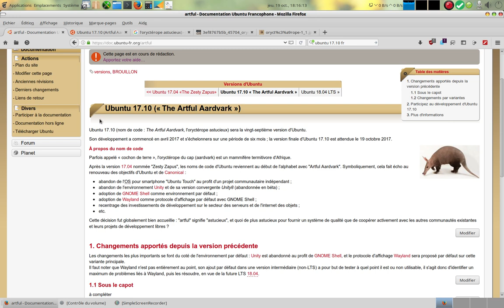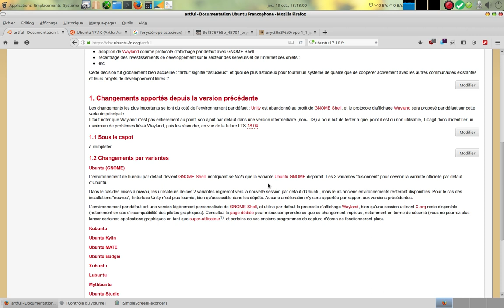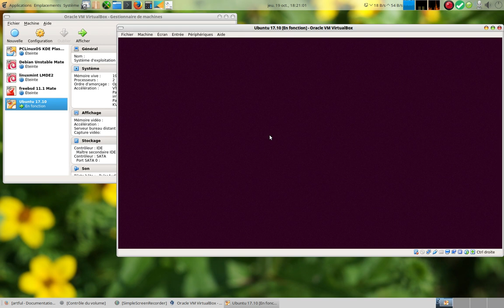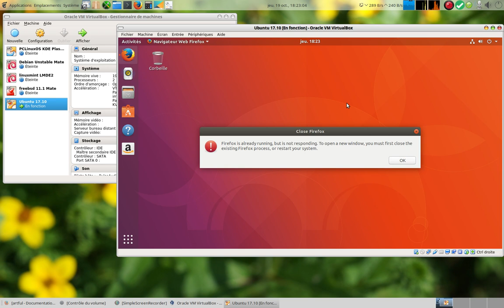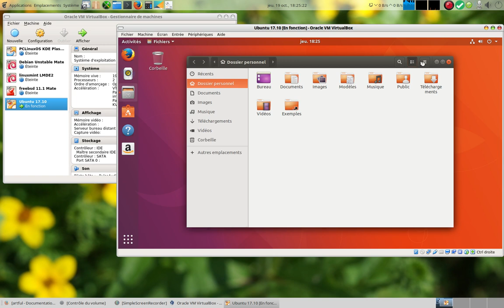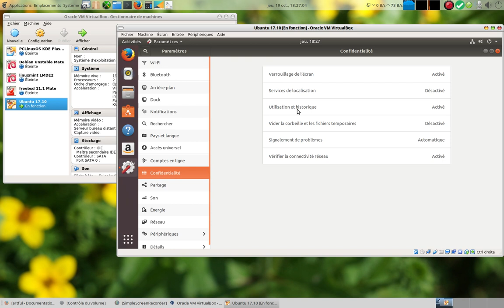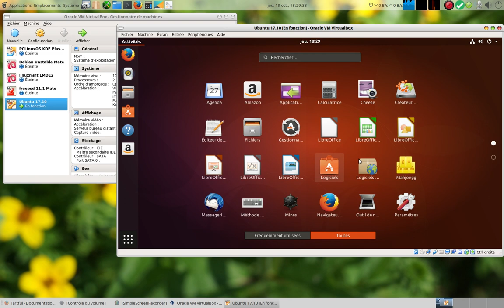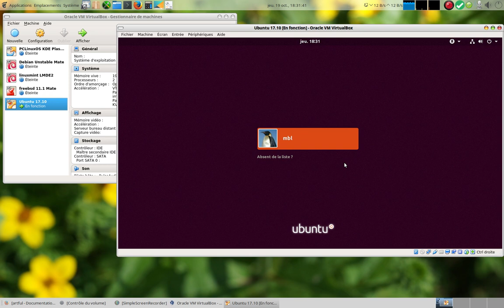Présentation d'Ubuntu 17.10 gnome shell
Petite présentation de la Ubuntu 17.10
Gnome shell 3.26.1 avec Wayland
Date de sortie de la release : 19/10/2017